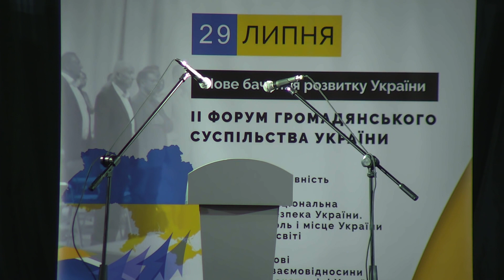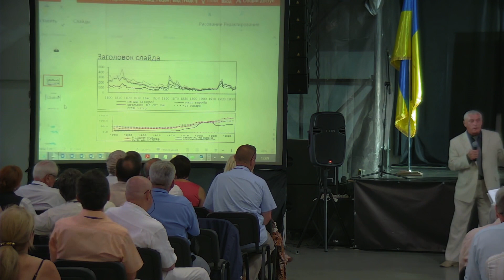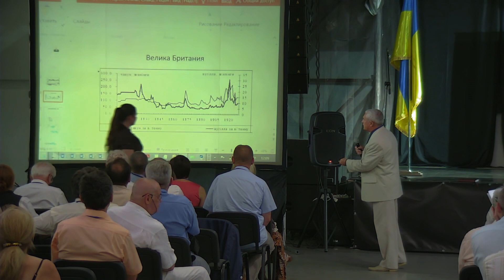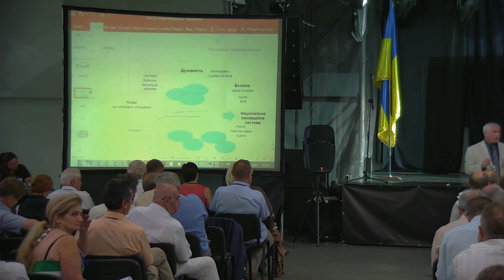Урочисте відкриття ІІ Форуму громадянського суспільства “Нове бачення розвитку України"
Використання матеріалів даного каналу можливе виключно шляхом розміщення гіперпосилання на першоджерело без зміни змісту матеріалу.